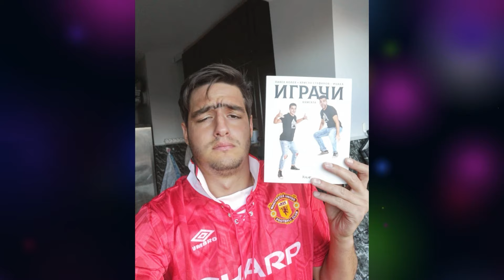“Колекционерът” представя Ицака – Сезон 2, епизод 6